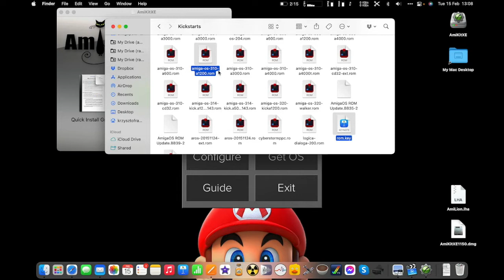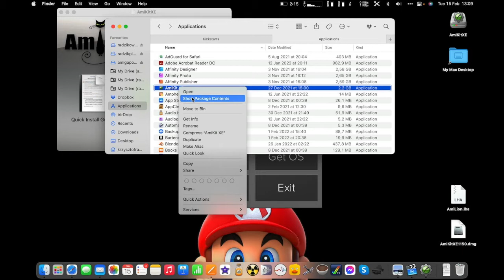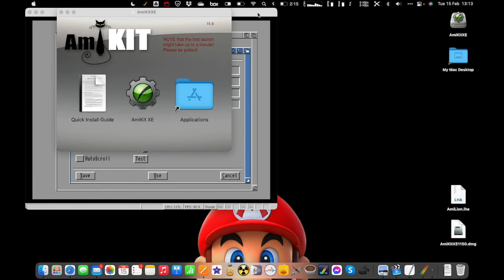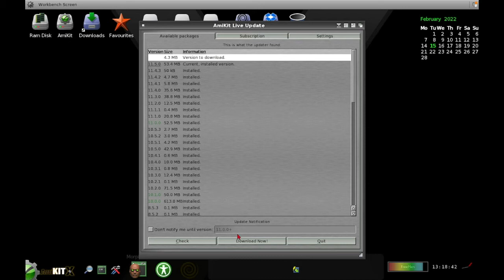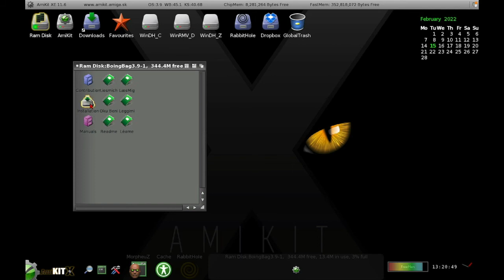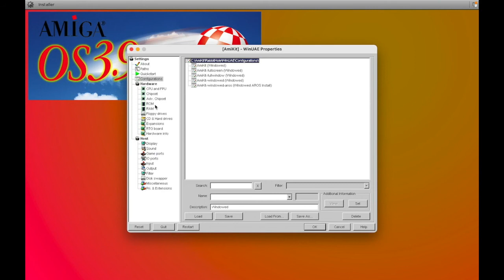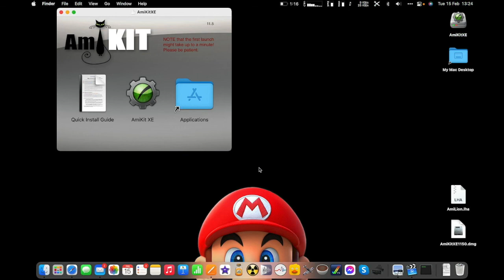AmiKit XE 11.6 Mac install with AmigaOS 3.9 - AMIcast YT Ep 19 [EN]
The new AmiKit XE 11.6 for a Mac. Let's install it with AmigaOS3.9.